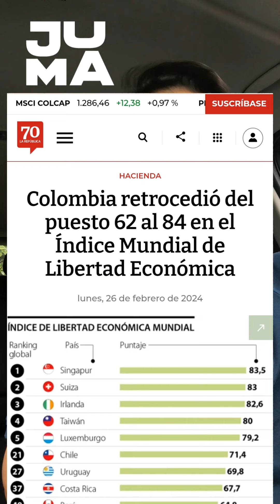caímos 22 puestos en el índice de libertad económica